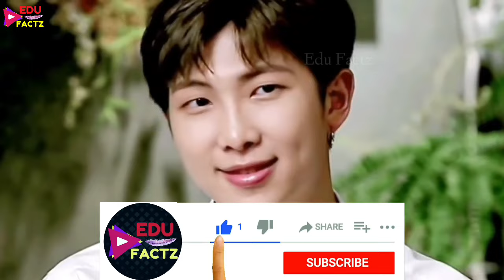BTS RM New Song MV for EX Girlfriend 💔 RM Dedicated New Song For GF 😍 BTS RM GF Revealed 😘